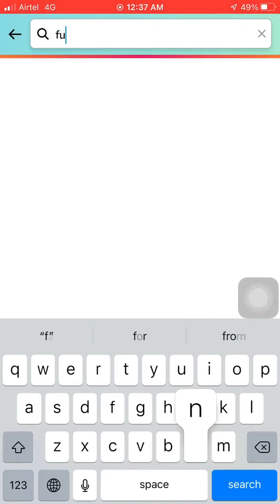Amazon daily quiz time answers today | Amazon quiz answer 4 Feb 2023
*Hello Brother*
Aap logou ka
 *Super fast quiz answers *
Free me pai kaise kamayengi
Yeh Suche kar mene ye channel banaya
App paisa kama sekte he